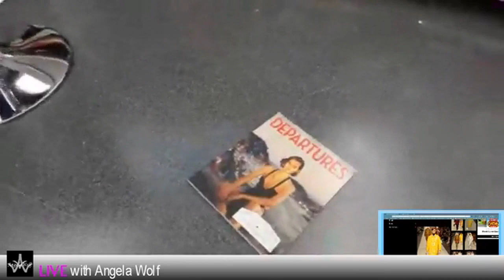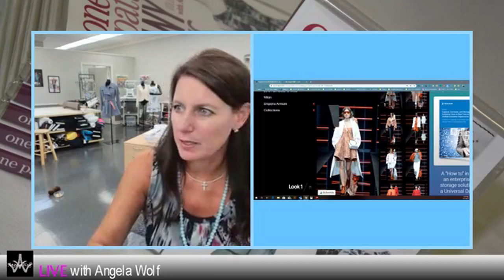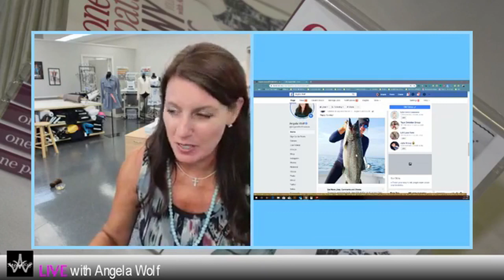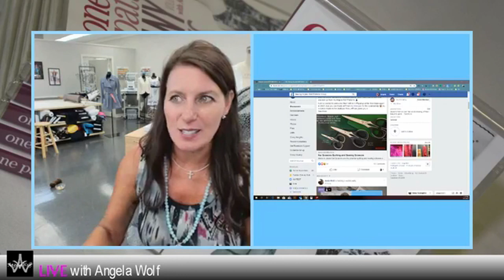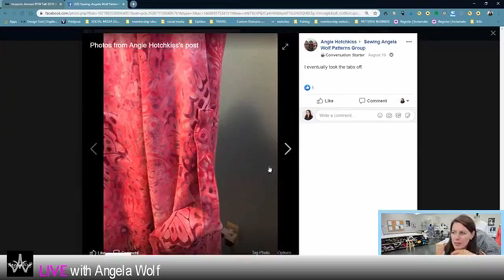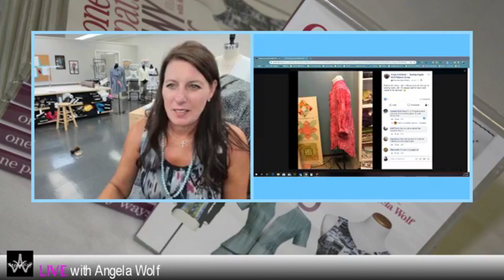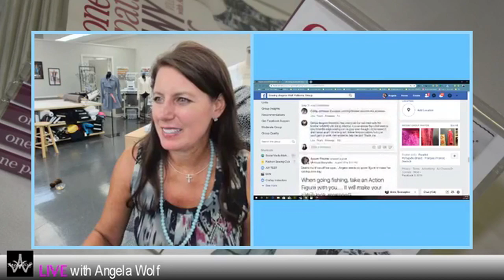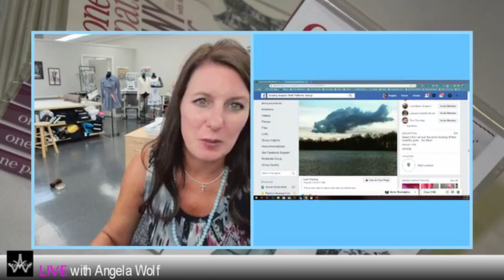VLOG 144 Angela Wolf | Lace Embroidery & Live Sewing Q&A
VLOG 144 Angela Wolf Behind the Scenes  | Lace Embroidery & Live Sewing Q&A
Cheers,
Angela
Cheers,
Angela